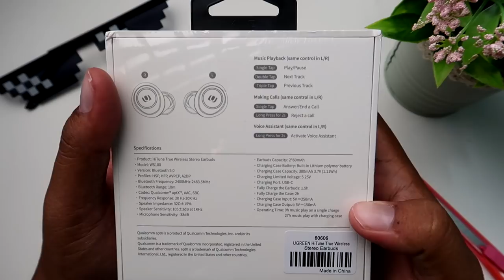[REVIEW] UGREEN HITUNE , Wireless Earphone Hampir PERFECT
Jika and amencari sebuah wireless Earphone yang balance dari segala sudut,mungkin Ugreen Hitune menjadi pilihan yang menarik.TWS ini dijual sekitar RM150 dan yang paling menarik,untuk 11.11 ianya dijual dengan harga RM87.Tak percaya? Klik link dibawah